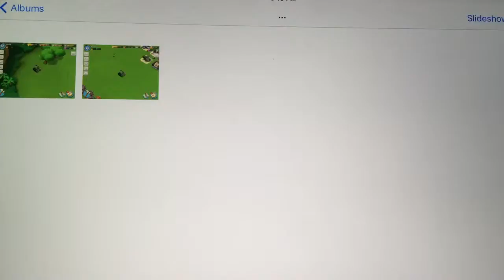BOOM BEACH || PROOF THAT THIS HAS HAPPENED TWICE